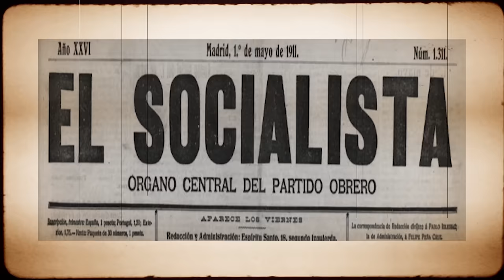PERIODISTA DESVELA LA VERDADERA CARA del PERIODISMO 🗞️ YZAN PÉREZ